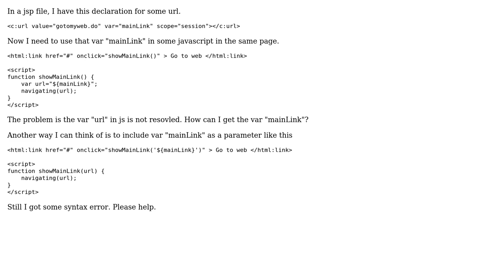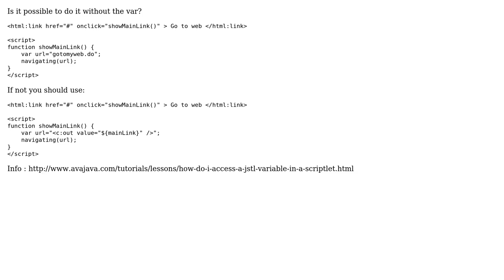How javascript code uses a var set in jsp? (2 Solutions!!)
How javascript code uses a var set in jsp?

With thanks & praise to God, and with thanks to the many people who have made this project possible! | Content (except music & images) licensed under CC BY-SA | Music | Images & others | With thanks to user Stacky user dunfa user Bob Brinks and the Stack Exchange Network Trademarks are property of their respective owners. You are responsible for your own actions.